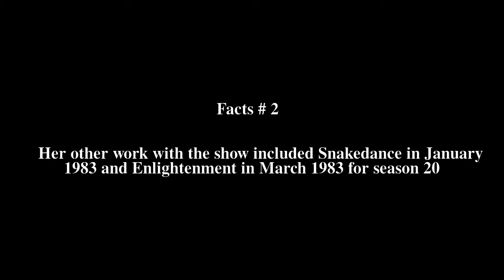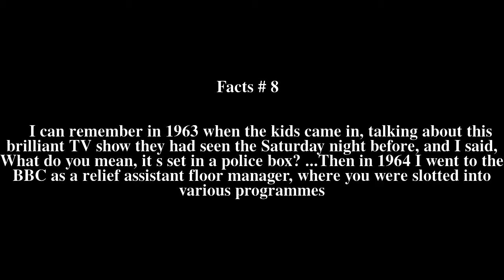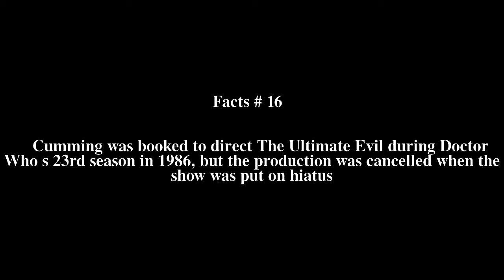Fiona Cumming Top # 20 Facts